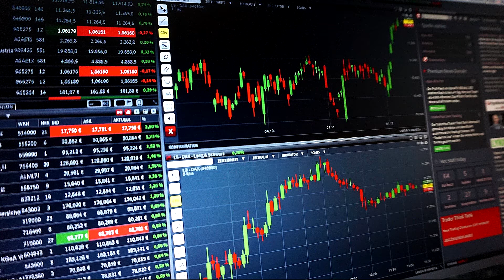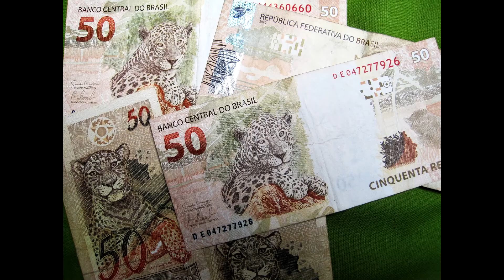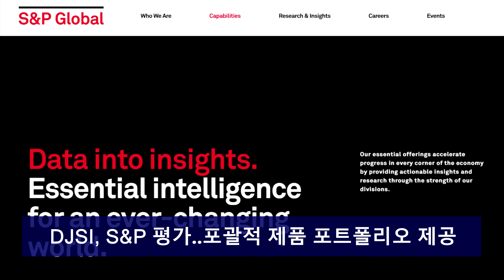[브라질 은행]방코 도 브라지우 세계에서 가장 지속 가능한 기업 중 하나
우리 나라에 한국은행, 국민은행 등이 있다면 미국은 연방은행이, 유럽에는 HSBC, 버클레이 은행 등이 있겠지요?
그렇다면 브라질의 국책은행은 어디일까요? 브라질국립은행 방코 도 브라지우가 있습니다.
방코 도 브라지우는 세계에서 가장 지속 가능한 기업 중 하나입니다.
브라질국립은행은 세계와 신흥 시장 포트폴리오에서 뉴욕 증권 거래소의 다우존스 지속가능성지수 기업에 선정되었습니다.

[출처/참조사이트]
브라질 정부

[음악]
R.LUM.R - Ruminate